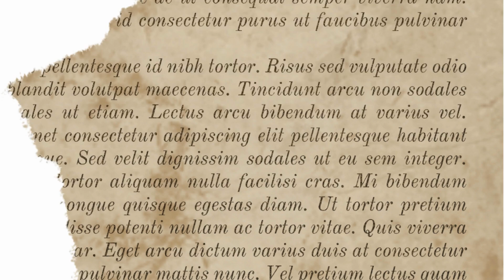Celebrating Mom 🥰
Henry makes a video for mom.